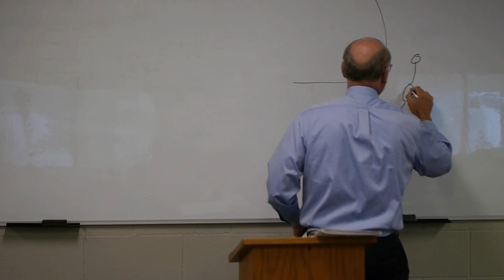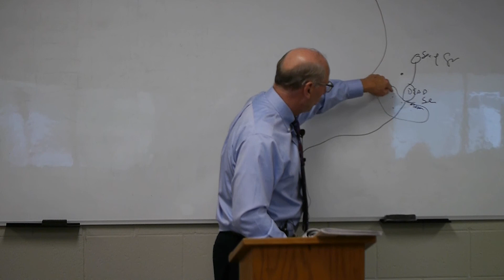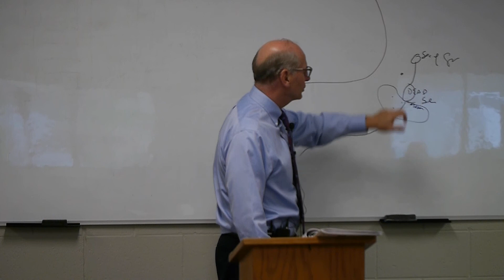4.29.21 Adult Bible Study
Lesson 35.    Genesis 18:16-26; 31-33